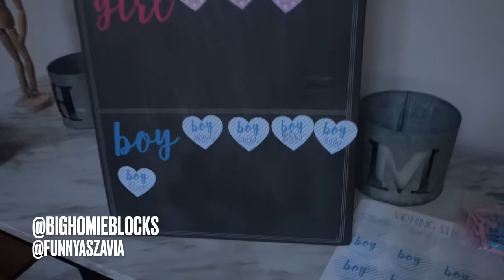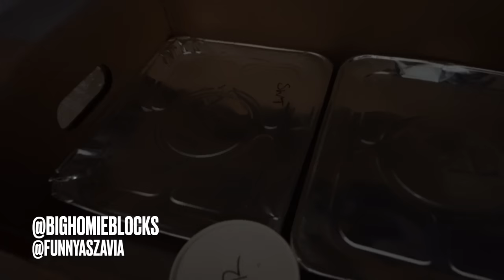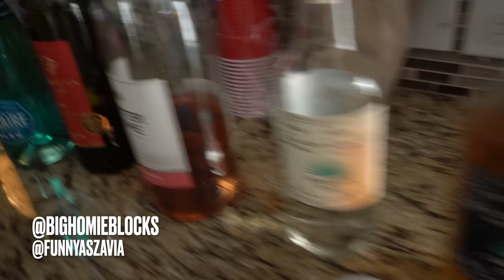BLOCKS AND ZAVIA GENDER REVEAL PARTY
TEAM BOY OR GIRL ?